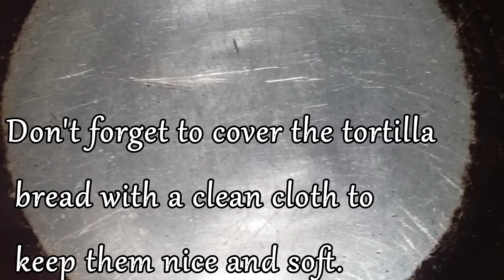Tortilla Bread خبز التورتيلا بطريقة سهلة وناجحة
This is a very easy and good tortilla bread recipe. You need to try it.
لعمل ساندويتشات الشاورمة وغيرها، هذه وصفة سهلة وسريعة وناجحة لعمل خبز التورتيلا.

وصفة خبز التورتيلا
التورتيلا
سهل وسريع
الوصفة الأصلية
المكسيكي
tortilla bread recipe
tortilla

Category
People & Blogs
License